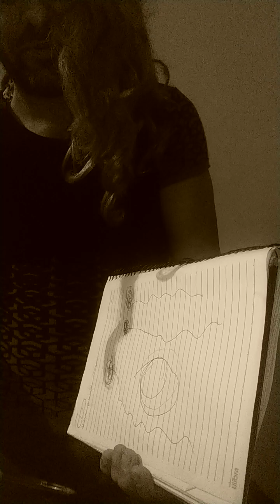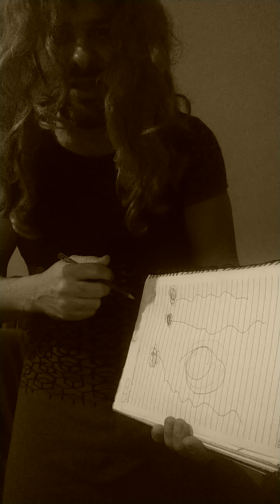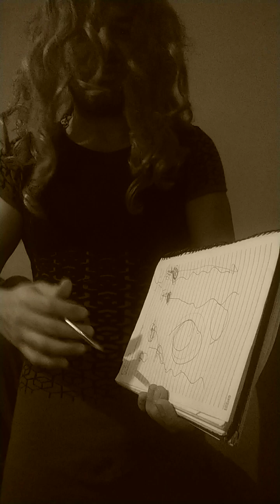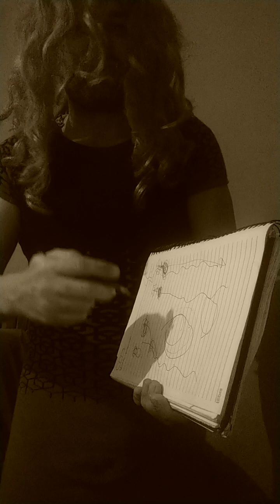Tia Oria , sobre o filme MIB 3